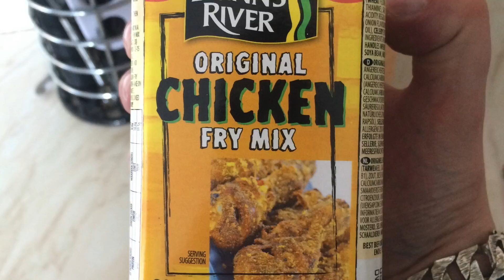Confessions of an Undertaker: Food to die for!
As well as being a mortician I am a chef. Well not in the professional sense anyway. I love to cook and for a while now I have been writing restaurant reviews and trying out new recipes from all over the world and publishing them online. I have made a short film of some of the dishes I have cooked and eaten over the years. I hope you enjoy?